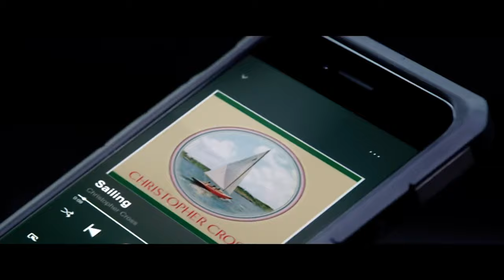Ambulance | 4K Trailer | Pjeter Studios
💪 USE SUPPORT-A-CREATOR CODE "PJEET" IN THE ITEM SHOP!

⭐ ABOUT PJETER STUDIOS:
My name is Pieter and I am a YouTube Creator from The Netherlands.
I make content on YouTube since January 2012 and I still love to make new videos.
I started as a gaming content creator and I also stream sometimes in Dutch on my Twitch channel.
But anyways, I love movies and going to cinemas.
That's why I made this channel, To upload 4K Remastered versions of movie trailers and also making my own ones in a fanmade version of it.
Plus I am also streaming some games on this channel!